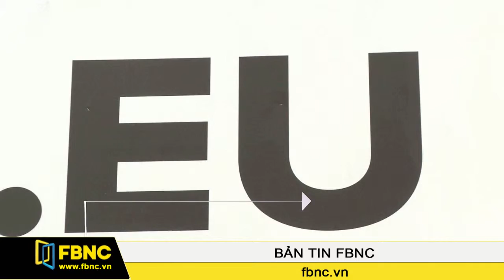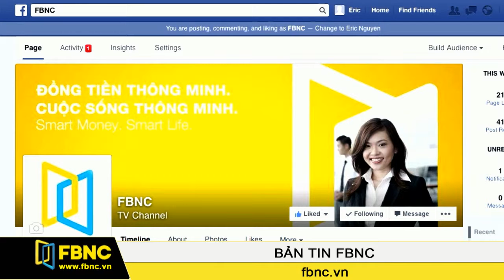FBNC-Bản tin FBNC ngày 19/11/2015 (P6)